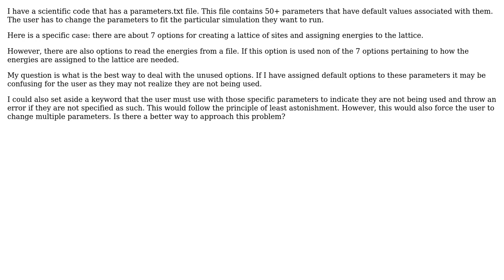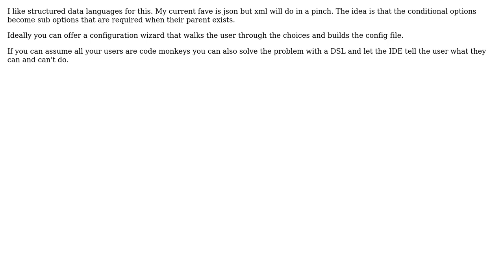Software Engineering: How to approach unused parameters in a user defined parameter file?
With thanks & praise to God, and with thanks to the many people who have made this project possible! | Content (except music & images) licensed under CC BY-SA | Music | Images & others | With thanks to user user2267258 user Lewis Pringle user candied_orange and the Stack Exchange Network Trademarks are property of their respective owners. You are responsible for your own actions.